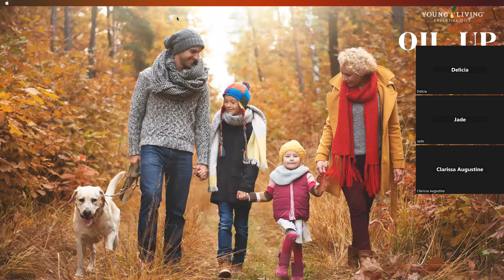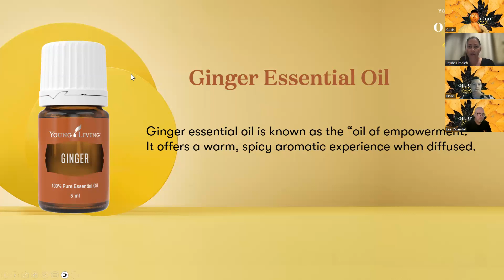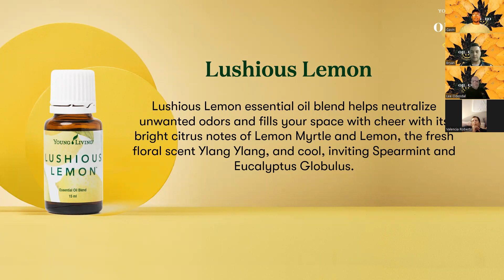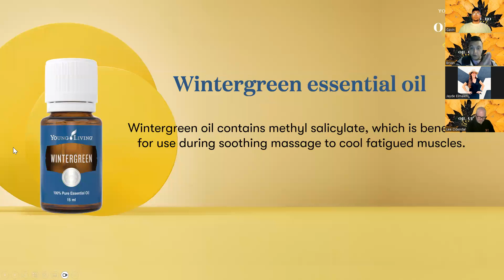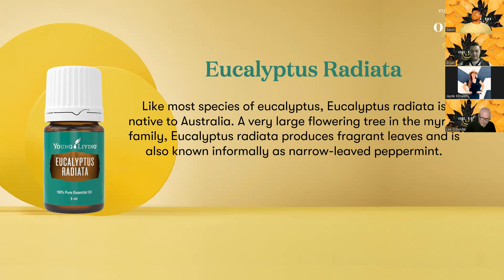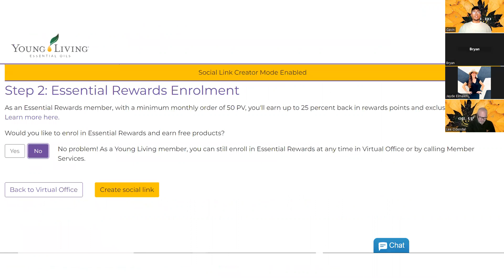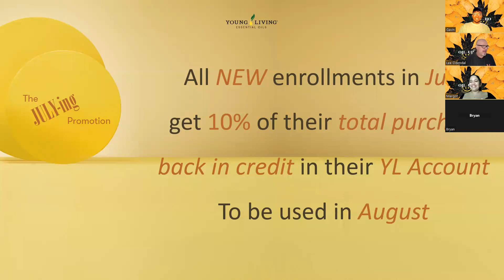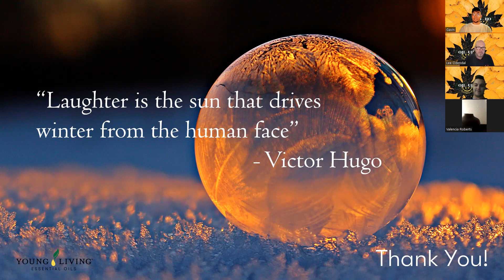❄️🧣🥶🔥 JULY LAUNCH CALL!!!🔥🥶🧣❄️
💧😌“Oil Up Buttercup”😌💧

🌿With the coldest season upon us, we draw closer to the warm meals and cozy blankets, surrounded and embraced by our loved ones. Taking care of yourself and your family is the biggest priority during winter.
Let’s get through the season “smoothly” and “naturally”. Young living will do all the “heavy lifting” so you can do all the “hearty living”. 🌿

🫂So, cuddle up and get ready to take on Winter with ease with our exciting Brand Partner, wife, and Mum, who will also share her favorite winter oils with you:
❄️💫Jayde Elmaleh💫❄️